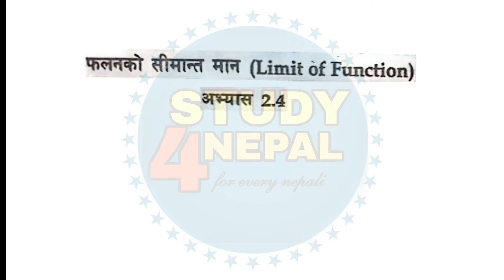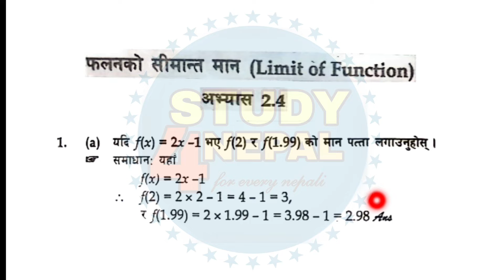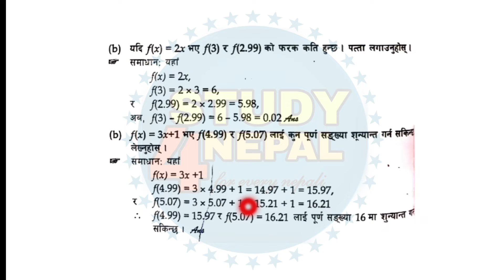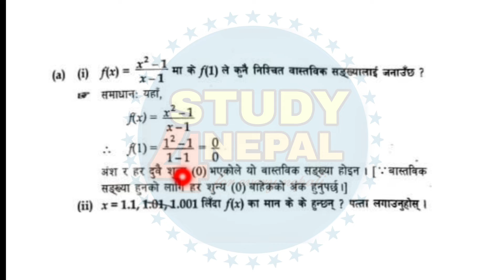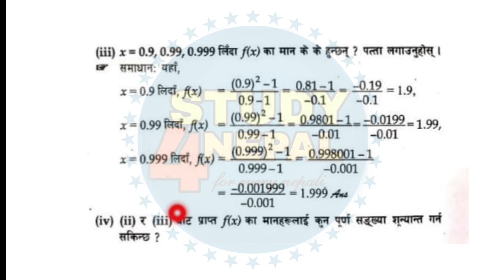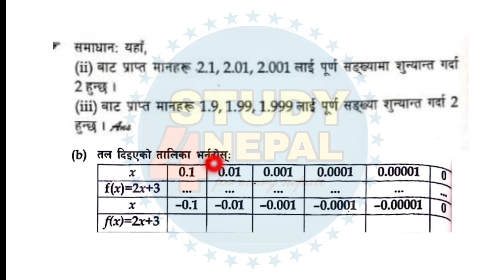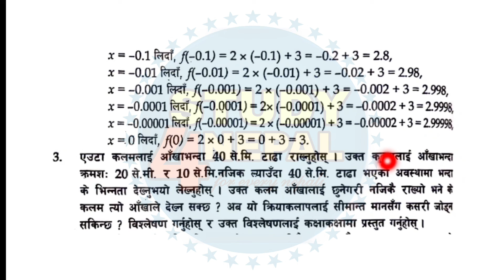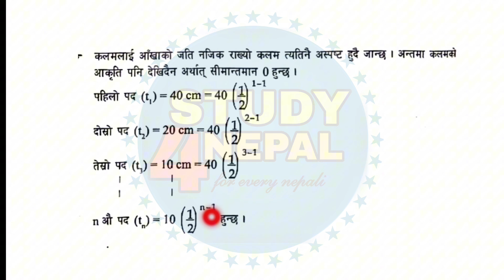Class 9 Optional Maths Chapter 2 Limit Solution | Class 9 Opt Maths Excerise 2.4 Solutions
Class 9 Optional Maths Chapter 2 Limit Solution | Class 9 Opt Maths Excerise 2.2 Solutions

class 9 opt math exercise 4.2 b part 2,
class 9 opt math trigonometry exercise 5.3 part 2,
class 9 opt math trigonometry exercise 5.6 part 2,
class 9 opt math trigonometry exercise 5.1 part 2,
class 9 opt math trigonometry exercise 5.5 part 2,